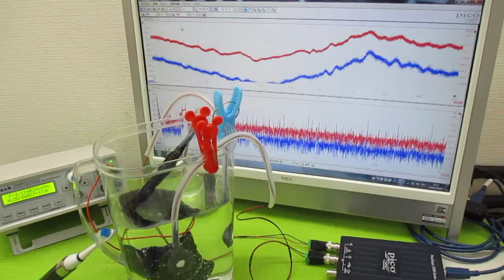音と超音波の組み合わせを利用した超音波制御技術